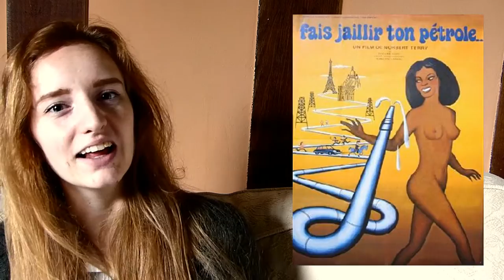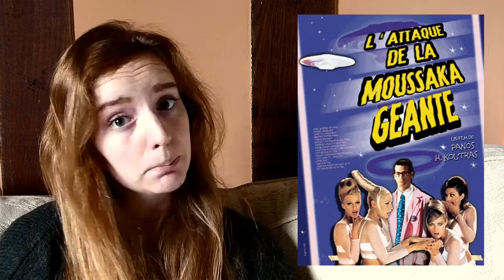Les Tréfonds Du Cinéma #4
Le quatrième épisode de TDC est (enfin) là ! Désolée pour le jour de retard, j'ai pas vu ma semaine passer ;)

Films présentés :
The Calamari Wrestler - Minoru Kawasaki
Captain Brackmard et la bite de Cristal - Pascal Jaubert
Couche moi dans le sable et fais jaillir ton pétrole - Norbert Terry
L'Attaque de La Moussaka Géante - Panos Koutras

Artiste : __url_artiste__

C'est tout pour moi, on se retrouve dans 2 semaines !